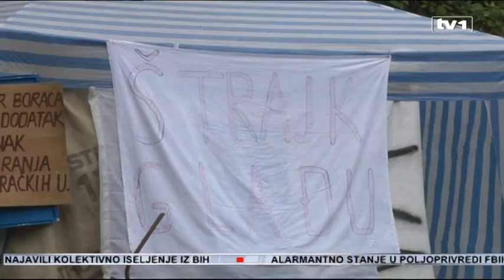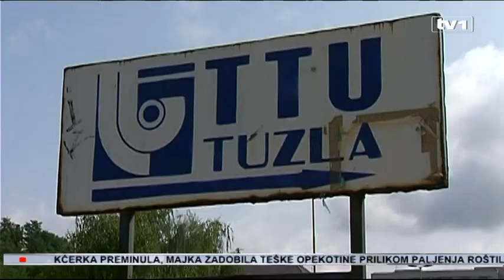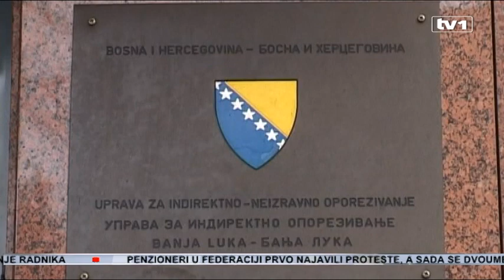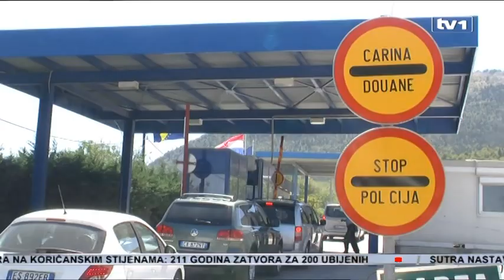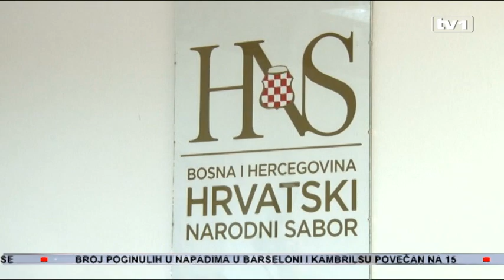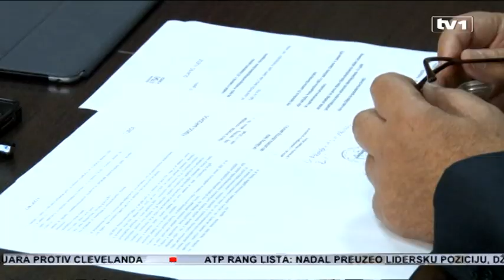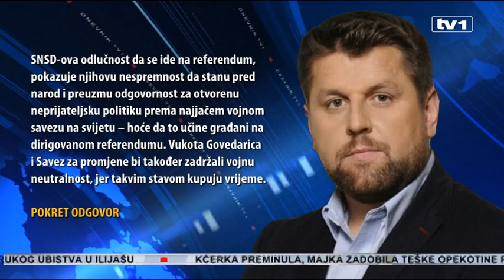Dnevnik u 17 - 21.8.2017.